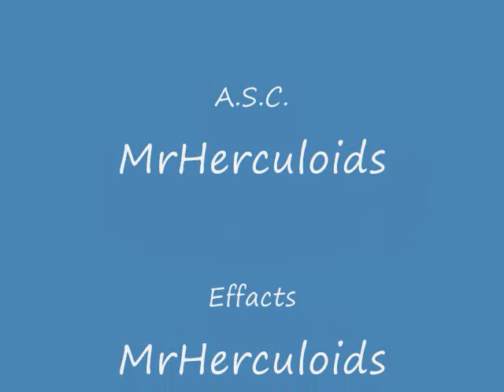The Box Tops - The Letter